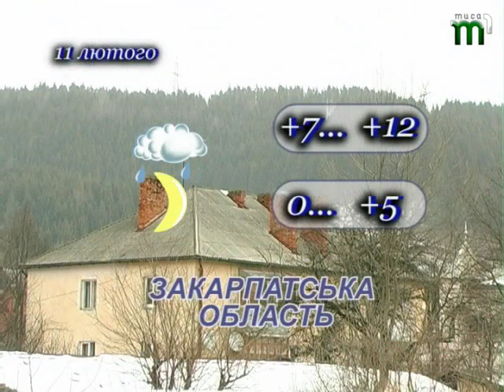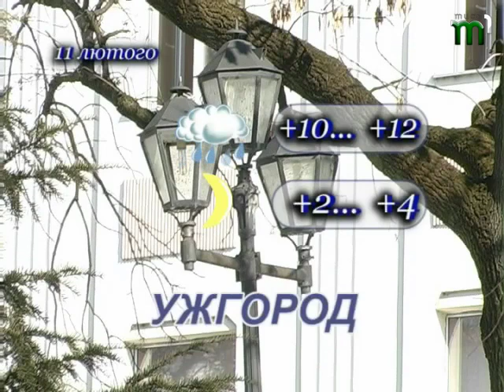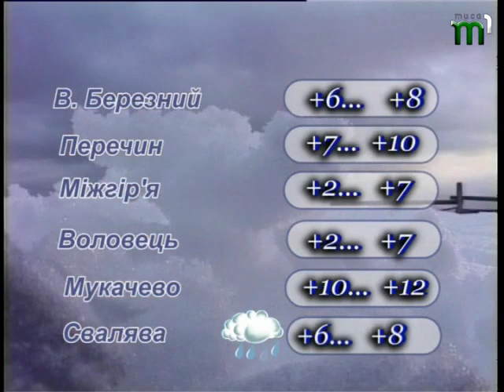ПОГОДА 10 11 02